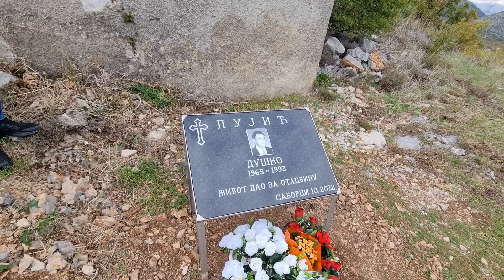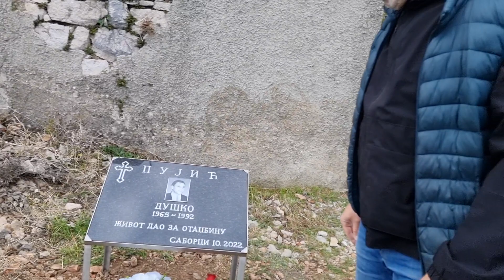Sjećanje na Duška Pujića Puju saborca Srba Škera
Prije nekoliko dana postavljena je ploča na kuli Drijen na mjestu pogibije pokojnog Duška Pujića Puje koji je poginuo 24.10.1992. godine  od tenkovske granate u 27-oj godini života,